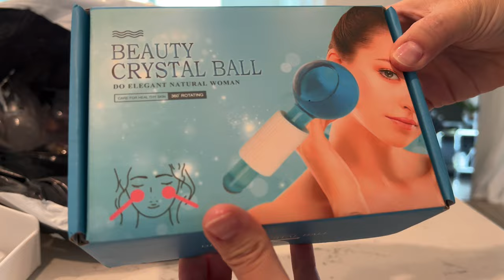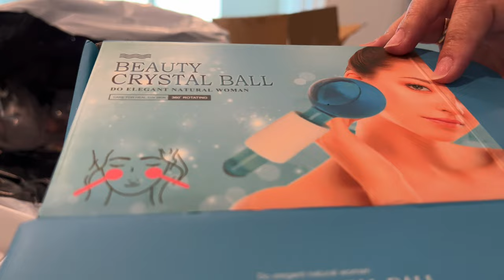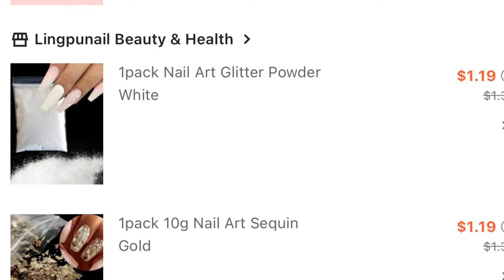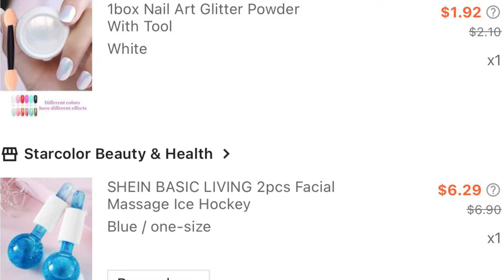Nail Art Accessories Haul From SHEIN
Cute nail accessories, nail station and beauty items. 🩷✨ Everything is listed at the end of the video with pricing. Let me know what you think or if you have questions. Ily 😘